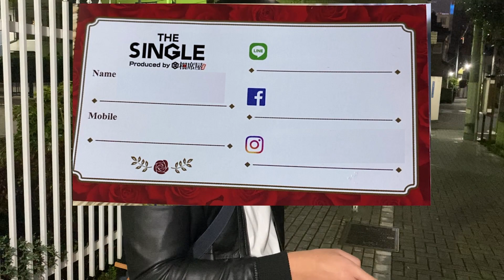【THE SINGLE】32歳クズ童貞が1対1相席BARでガチ彼女探し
‹出演›　怪物くん（お笑い芸人）

よろしければチャネル登録して頂き、
借金返済までの道のりを見守ってください！